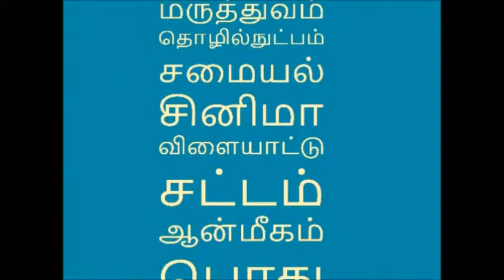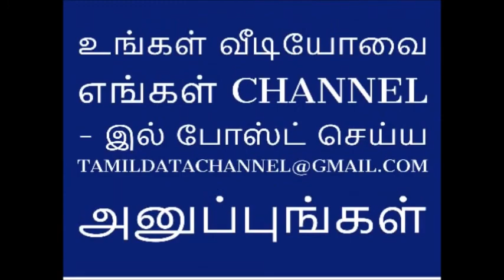பச்சிளங்குழந்தைகளுக்கு இதய கோளாறுகள் ஏன் எப்படி வருகிறது?